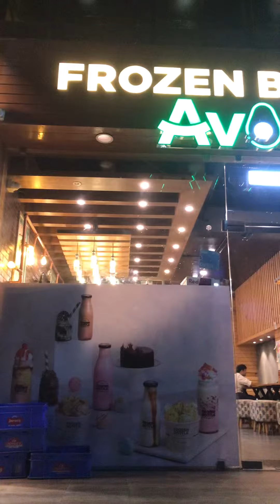Frozen bottle| ice cream |sundaes|milkshake|icecreamparlour| Electronic City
Frozen bottle (Frozen Bottle. Cafe. India's Trendiest and Fastest Growing Dessert Destination with 180+ outlets! 100% Vegetarian Cafe ) One of the best milkshakes I just love it and so many flavour are available. Prices are pocket friendly and mouthwatering